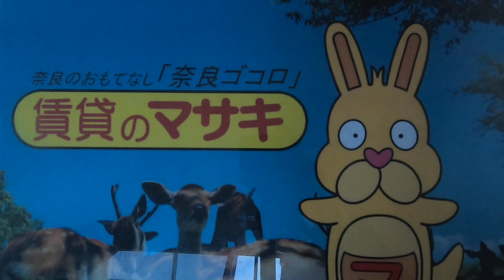4936 すくえあ新大宮 P 賃貸のマサキ♪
奈良市芝辻町にあります１Ｒアパートの【すくえあ新大宮】の紹介動画になります。